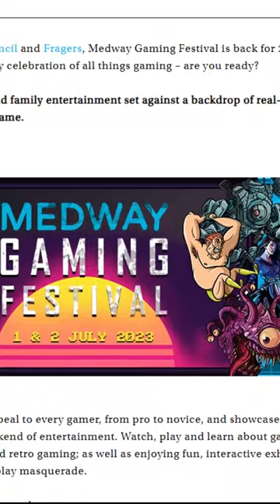I Hate This Man - My Problem With Simon Miller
I have a score to settle Watch Culture''s @SimonMillerYT  the ring. I finally have to opportunity.

UKPW's Next Live Event:

🎮TWO-DAY WEEKEND GAMING FESTIVAL🎮

🔥UKPW:Medway Gaming Festival 2023 – I’m On A Boat
 📅Saturday, July 1st

🔥UKPW:Medway Gaming Festival 2023 – Summerjam
 📅Sunday, July 2nd

📍 Main Gate Rd, Chatham ME4 4TZ

⌚Event is open from 10am until 5pm (BOTH DAYS)

🕝First Wrestling Match at 11AM and then every 45 minutes

📺*This Event Is Being Filmed For TV